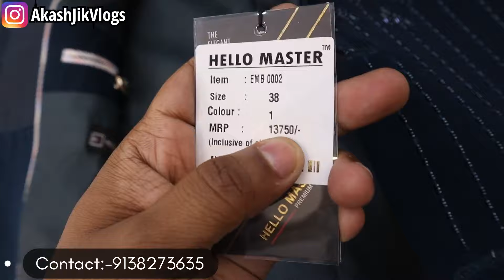Designer coat pant wholesale market | blazer wholesale | Cheapest Coat Pant Market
Doston aaj ki video main main apko Lekar Aaya Hun Sidha  Coat pant, Blazer,  Ke Manufacturer Ke Pas wholesale market Gandhi Nagar Jain MAndir Wali Gali  mein yahaan aapko poore bharat mein kahin bhi mil jayegi. Price ki jankari ke liye poori video jaroor dekhen.

  Video Title- दलालो से बचे | Branded Coat Pant, Suits & Blazers Manufacturer | Wholesale Market Delhi

Shop Name- Hello MAster
Address-Jain MAndir Wali Gali , Gandhinagar ,Delhi-31
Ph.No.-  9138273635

WARNING

दलालो से बचे,
Branded Coat Pant,
Suits & Blazers Manufacturer,
Wholesale Market Delhi,
coat pant,
coat pant wholesale market,
blazer wholesale market in delhi,
sherwani,
CHEAPEST SUITS,
BLAZERS,
SHERWANI,
KURTA PAJAMA,
gandhi nagar market delhi,
sushil pathak,
cheapest suits and blazers in Delhi,
cash on delivery,
coat pant wholesale market in delhi,
cheapest coat pant market,
jacket wholesale market in delhi,
jackets wholesale,
coat pant sherwani wholesale market delhi